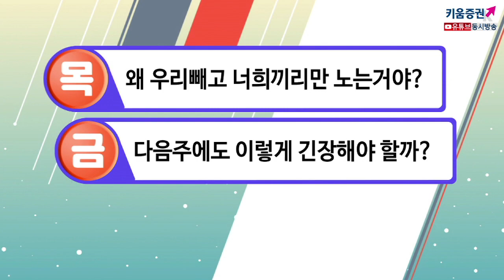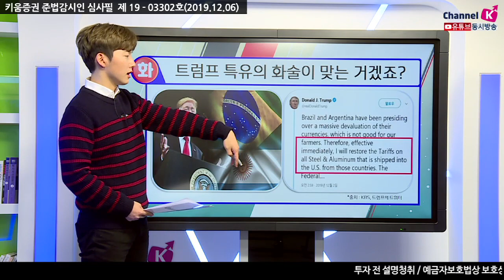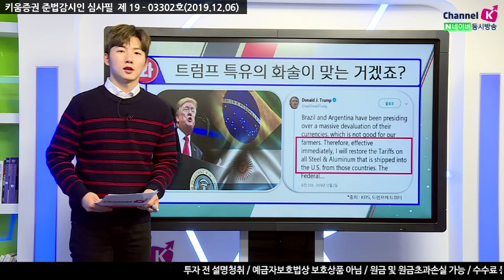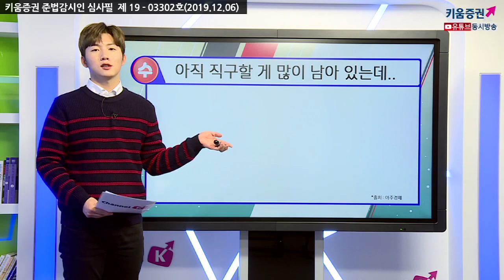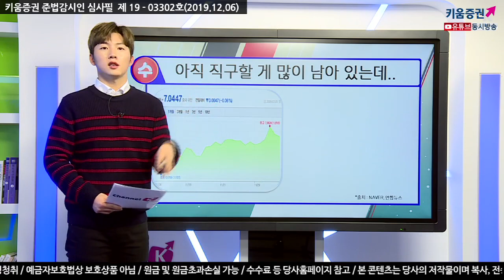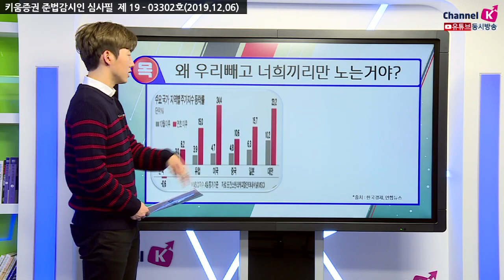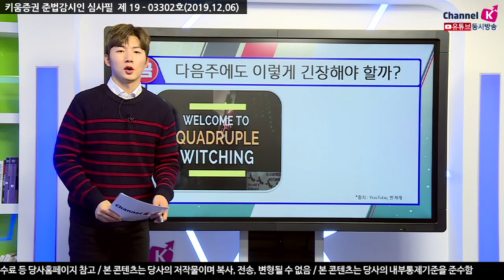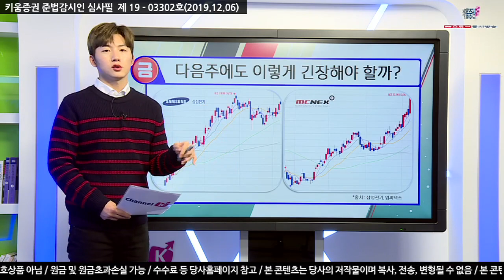[주식투자] 박명석의 이슈브리핑 / 외국인의 매도! 곳곳에서 터지는 '트럼프 폭탄' 이번 주 우리장은? (19.12.06)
이번주 국내 주식시장을 강타한 핫! 이슈를 정리하는 시간!!
이번주 핫 이슈는 뭘까!

월 - 마이 팔았다 아이가.. 고마해라
화 - 트럼프 특유의 화술이 맞는 거겠죠?
수 - 아직 직구할 게  많이 남아 있는데..
목 - 왜 우리 빼고 너희끼리만 노는 거야?
금 - 다음주에도 이렇게 긴장해야 할까?